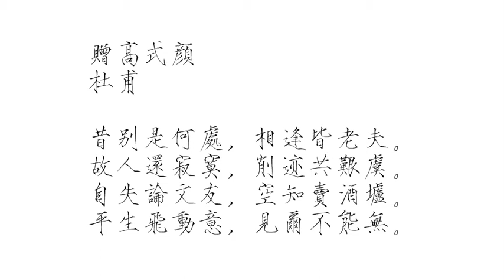赠高式颜 杜甫